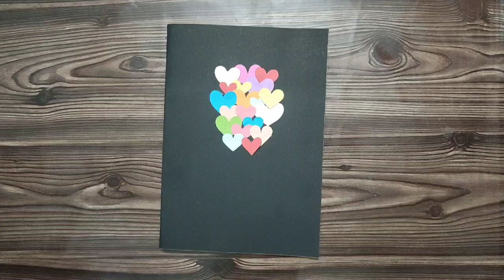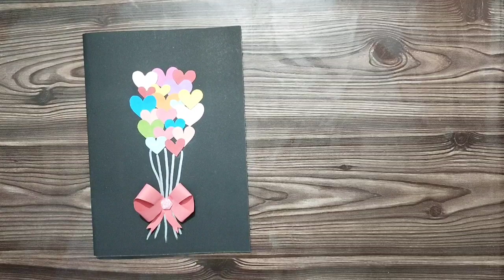Valentine's day pop up card making idea | Valentine's day greeting card| Handmade cards